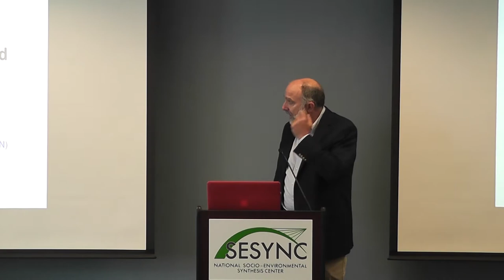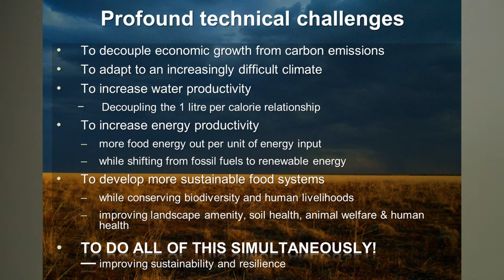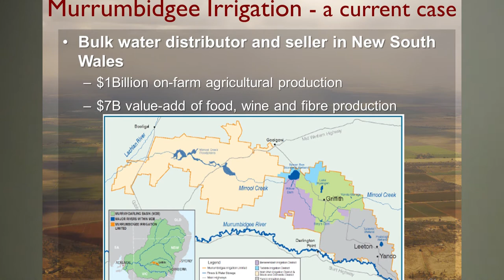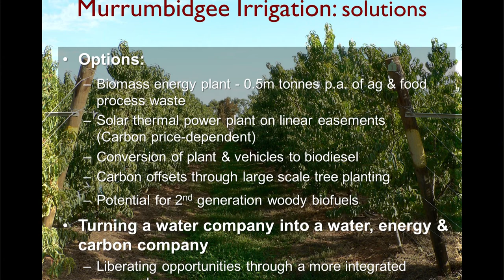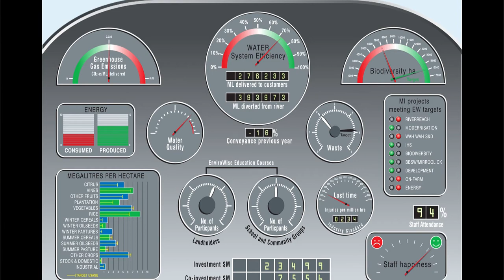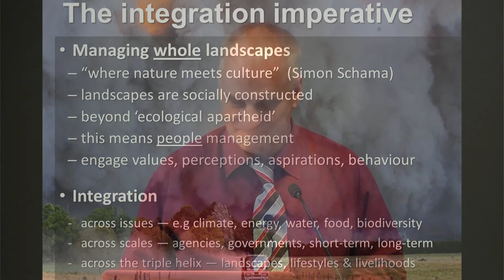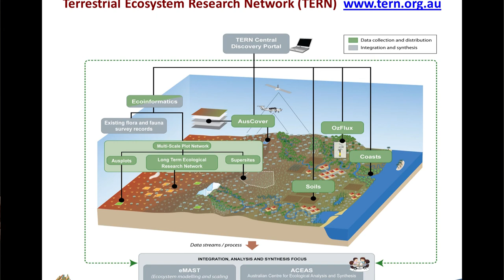Dr. Andrew Campbell: Converging Insecurities: climate, energy, water and food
Dr. Campbell is Director of the Research Institute for the Environment and Livelihoods (RIEL), as well as the chairman of the Terrestrial Ecosystem Research Network (TERN).  He is based at Charles Darwin University, Australia.